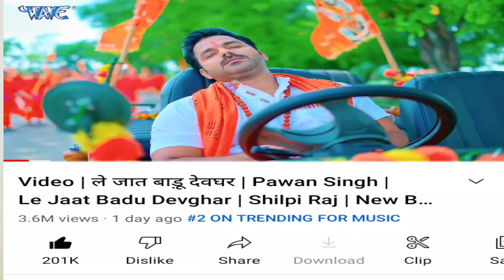Pawan - Khesari का चोरी वाला खेल होने के बाद, कौन बना भारत का trending star देखिये वीडियो